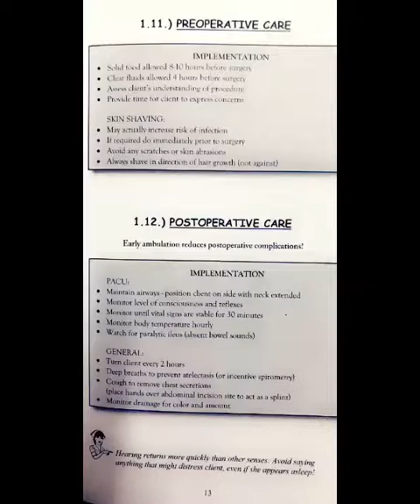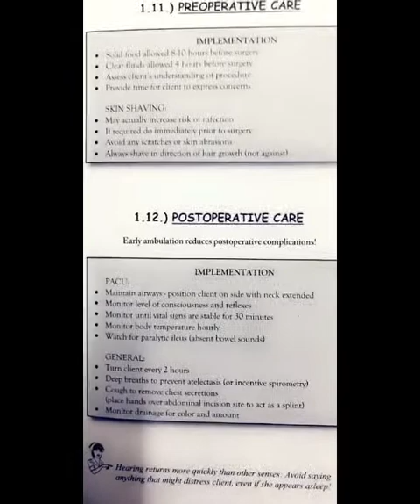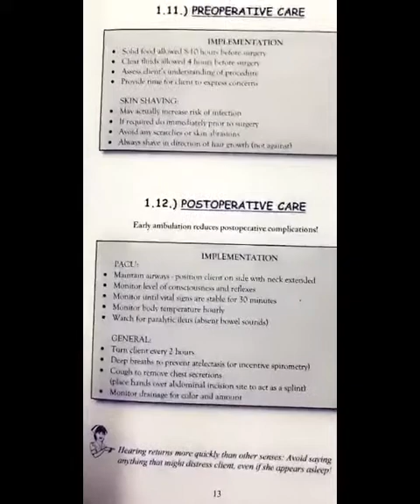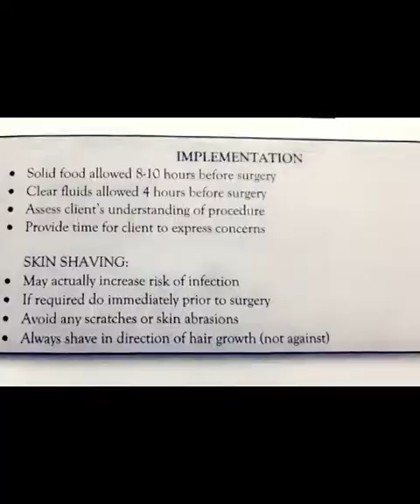ملخص العنايه بالمريض قبل العمليه 👩🏻‍⚕️👨🏻‍⚕️